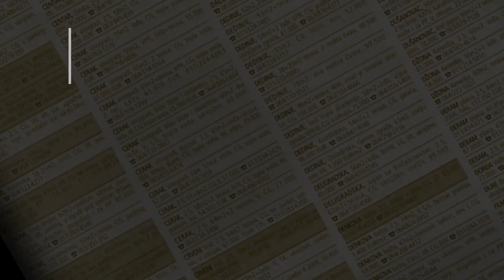prodaja stanа Vidikovac kod Meka 45m - Beograd Rakovica